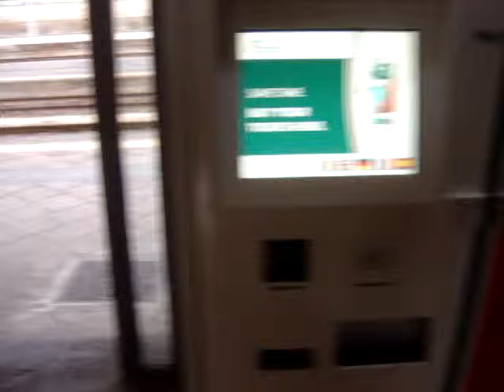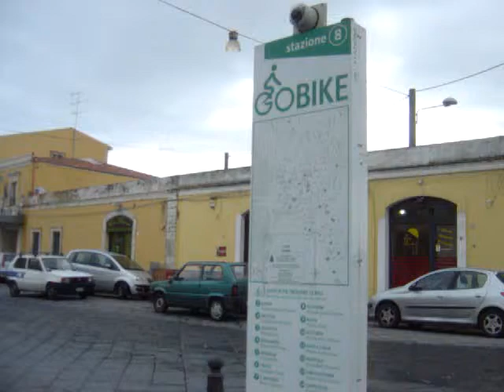Bus station located far from railway station in Siracusa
An example of bad practice - a bus station is located far from railway station in Siracusa.
Changing from bus to train and vice versa is not convinient and takes time, discouraging people from using public transport, especially inhibiting intermodal transport development.
As you can see - there is enough space in front of the station building for bus stops, but this place is devoted to parking, occupied by cars.
Individual car transport is more privileged than the public one.
You can see a public bike station - 2:57
[Where: Via Francesco Crispi and Corso Umberto I, Siracusa, IT]

Przykład złej praktyki - dworzec autobusowy oddalony od dworca kolejowego w Syrakuzach.
Przesiadka z autobusu do pociągu i odwrotnie nie jest wygodna i wymaga czasu, zniechęca to ludzi do korzystania z transportu publicznego, szczególnie hamuje rozwój transportu intermodalnego.
Jak widać - przed budynkiem stacji nie brakuje miejsca na przystanki autobusowe, ale to miejsce przeznaczono na parking, zajęty w całości przez samochody. Indywidualny transport samochodowy jest bardziej uprzywilejowany niż publiczny.
Od 2:57 można zobaczyć stację roweru publicznego - słabo wykorzystywanego z uwagi na niesprzyjające warunki poruszania się rowerem w tym mieście.
[Gdzie: Via Francesco Crispi i Corso Umberto I, Siracusa, IT]